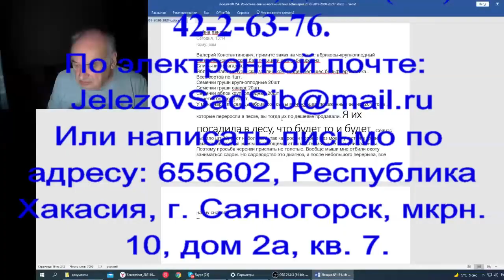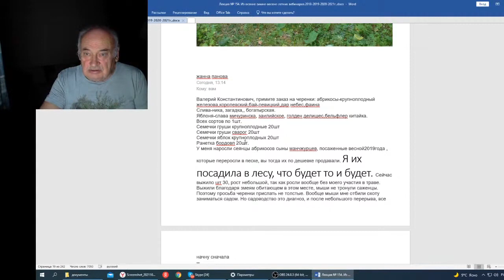Железов В Вебинар 154 Письмо от Жанны Пановой